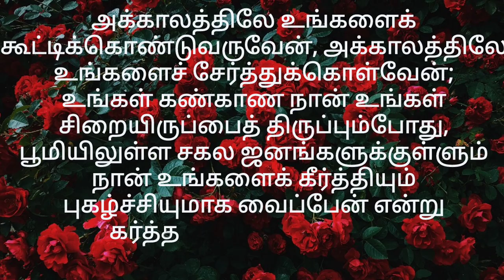அவமானப்பட்டு நிற்கிறவா்களே உங்களை ஆசீா்வதிக்க ஏற்ற காலம் வந்துவிட்டது இயேசு கூறுகிறாா்.